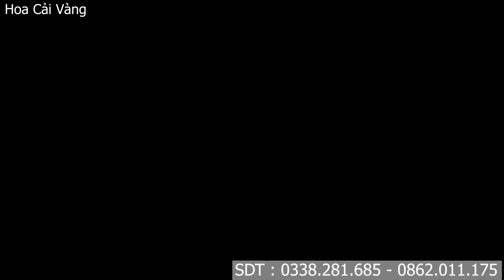EM THUẬN 7 TUỔI MỒ CÔI NỢ 70 TRIỆU . NHẬN NIỀM VUI TỘT ĐỘ KHI NHẬN ĐƯỢC PHẦN QUÀ KHỦNG TỪ MTQ .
ĐÂY LÀ MỘT HOÀN CẢNH SỐ PHẬN MỚI MÀ HOA CẢI VÀNG CHIA SẺ .
EM TÊN LÀ QUÂN . QUÊ Ở HUYỆN XÍN MẦN TỈNH HÀ GIANG .
HIỆN TẠI EM ĐANG SỐNG CÔ ĐƠN 1 MÌNH TRONG NGÔI NHÀ BIỆT LẬP
ÔNG , BÀ MẤT HẾT . BỐ ĐI LẤY VỢ MỚI ,MẸ BỎ ĐI TRUNG QUỐC TỪ KHI EM CHƯA CAI SỮA